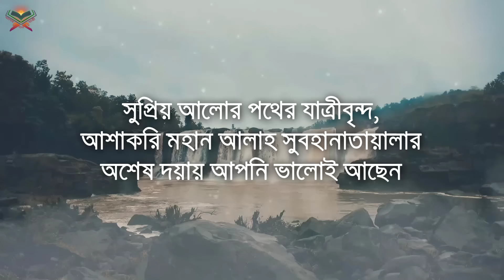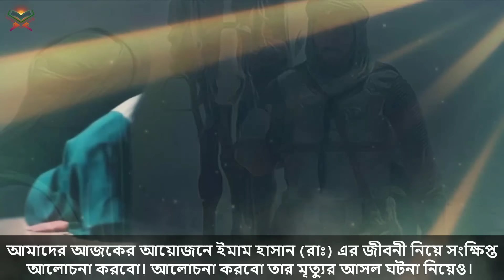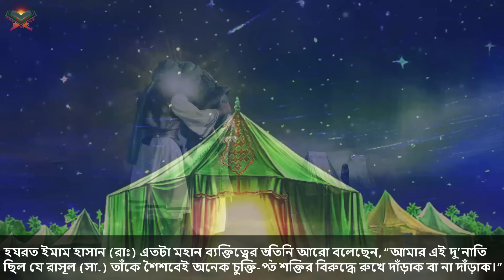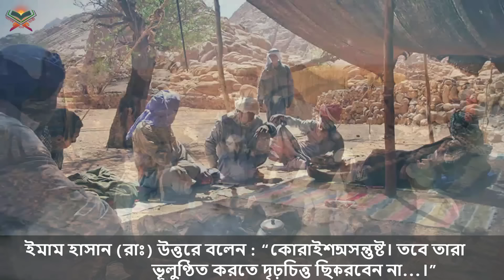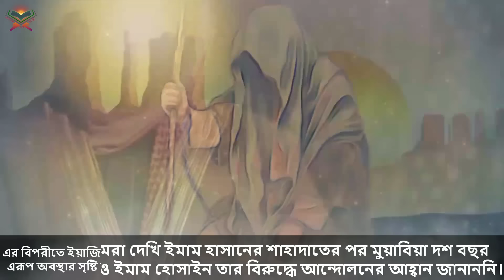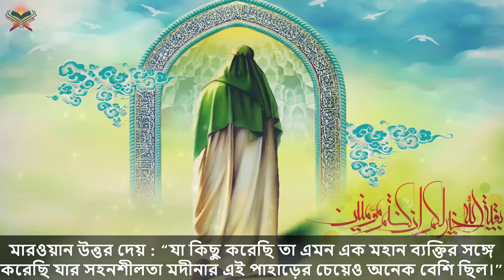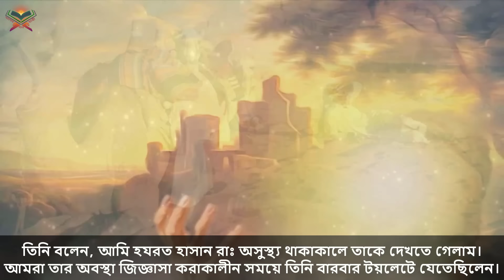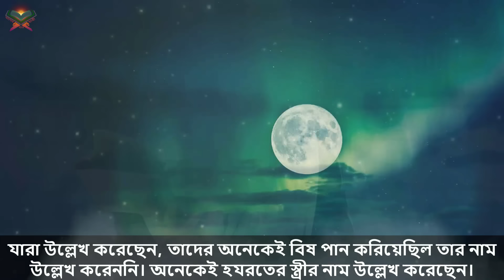নিজের স্ত্রী হাতে শহীদ হওয়া ইমাম হাসান (রাঃ) এর জীবন কাহিনী। ও যেভাবে বিষ দিয়ে মারা হয়েছিল। আলোর পথ